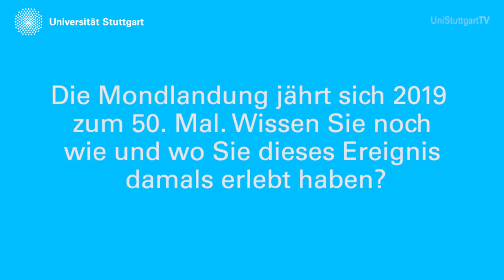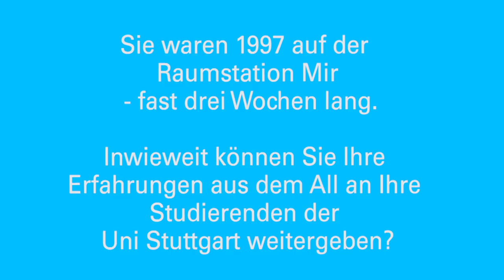3 Fragen an... Reinhold Ewald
Prof. Reinhold Ewald ist ein ehemaliger Astronaut, der Astronautik und Raumstationen an dem Institut für Raumfahrtsysteme der Universität Stuttgart lehrt. 1997 war Ewald auf der Raumstation Mir im Einsatz.